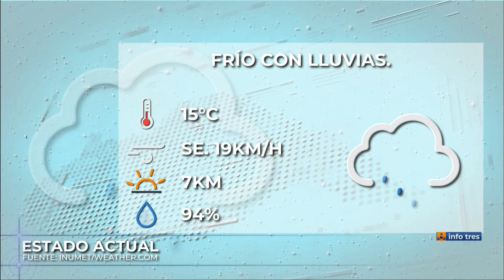Infotres Central - 16/06/2022 - Bloque 04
Vea el bloque 4 de Infotres Central, de este jueves 16 de junio